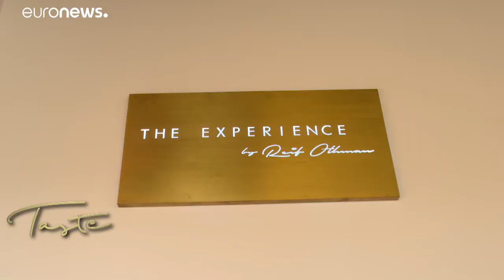Wagyu-Steak: Das ultimative Quarantäne-Gericht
Chefkoch Reif Othman bereitet für uns ein "Wagyu Sando" zu: Der Burger gehört zu den Spezialgerichten in seinem Restaurant in Dubai.…